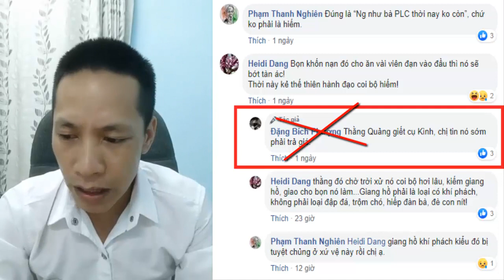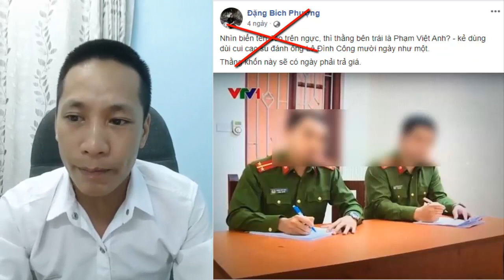Đặng Bích Phượng, nữ dân chủ cuội đang muốn nhập kho bóc lịch?